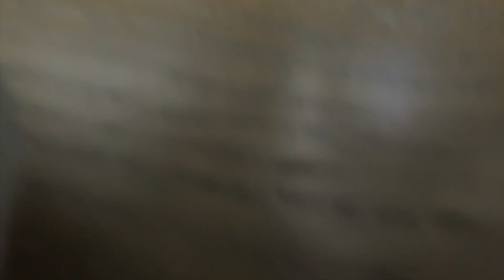Review cuộc sống vợ chồng sau 6 tháng có con